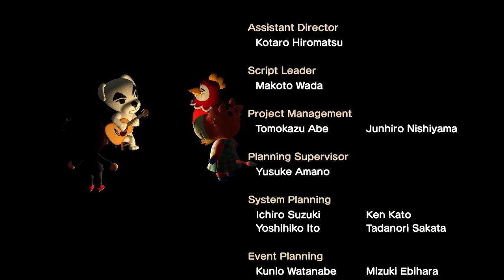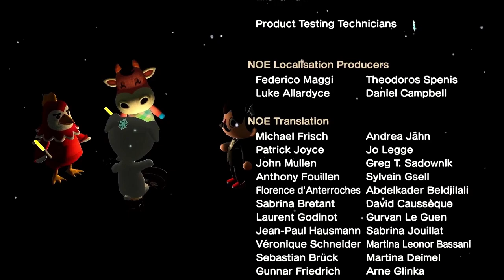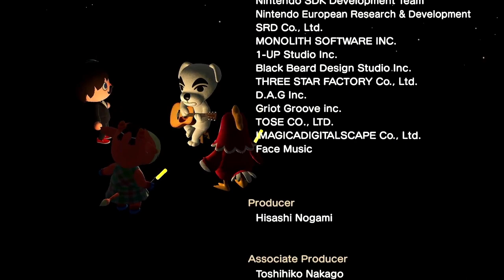K.K. Rock (Live) - Animal Crossing New Horizons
The live performance of the song K.K. Rock with video.